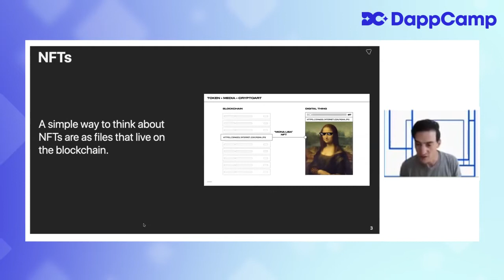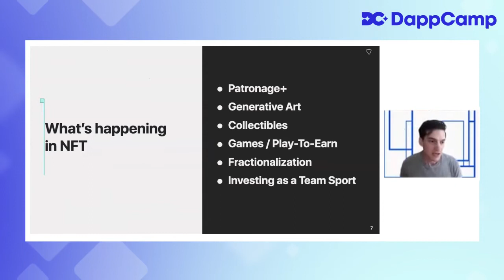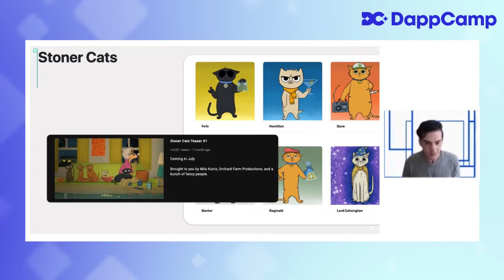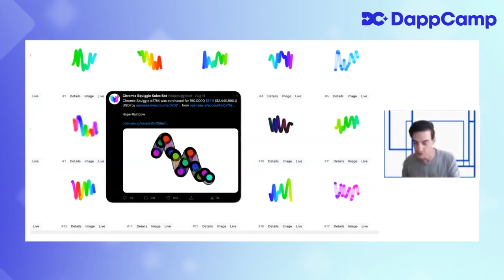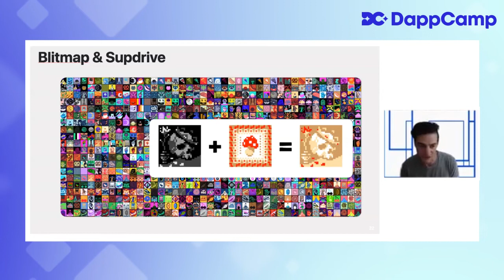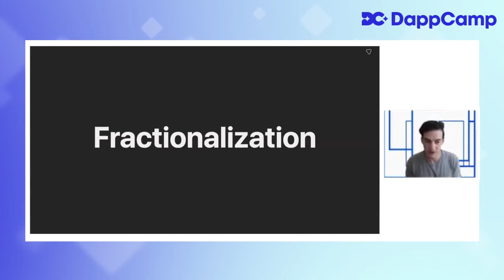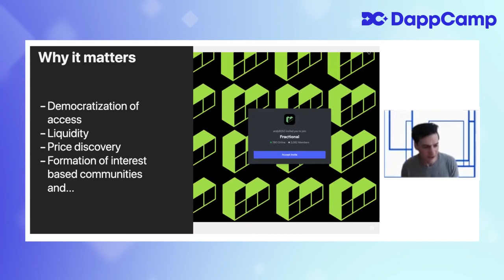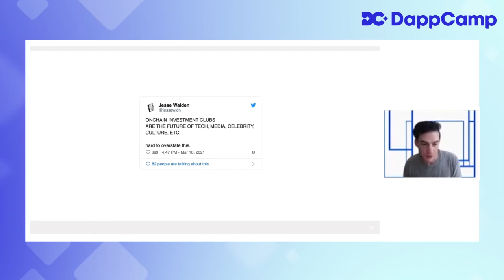DappCamp X Jesse Walden: Non Fungible Tokens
Jesse walden is the managing partner at Variant fund, a crypto fund investing in growing the ownership economy

He joined DappCamp for a guest lecture and gave a thorough, extensive presentation on NFT’s, covering:

- What are NFT’s
- The ownership economy thesis
- Generative Art
- Play-to-Earn
- Fractionalisation
- Investing as a team sport

Watch the video for his entire talk and QnA with DappCamp students!

DappCamp is a 21 days cohort based course for Web 2 Developers to learn how to architect, develop and Scale a Web 3.0 app on Ethereum.